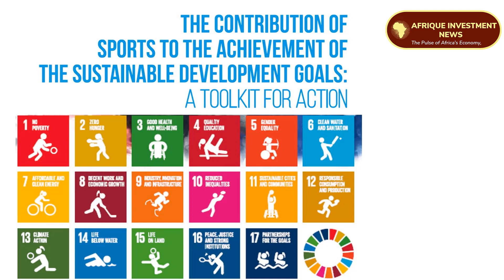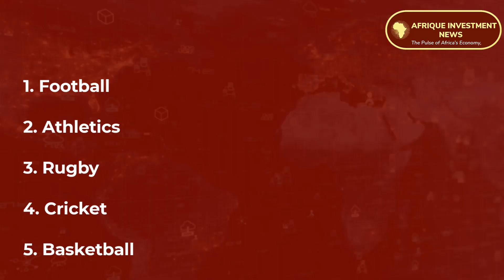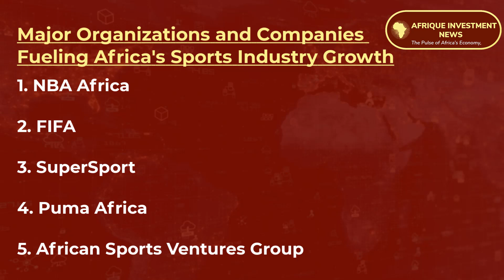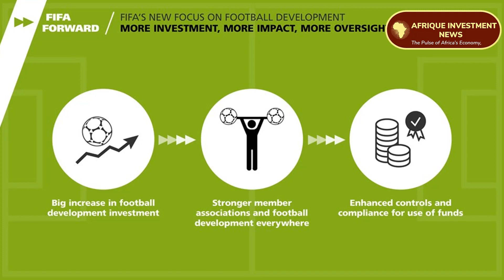Africa's Sports Industry.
In the dynamic landscape of African sports, a wave of innovation and entrepreneurship is reshaping the game. As the global demand for African sports talent soars, ingenious minds across the continent are forging new paths in the business of sports. 🚀 This surge isn't just about wins and trophies—it's about empowering athletes to reach new heights of success and prosperity. 🌟

From the towering dreams of our youngest population to the UN's visionary 2030 Agenda, sports are catalyzing development and fostering equality across Africa. 🌱 Whether it's football's electrifying rhythm, athletics' triumph on the world stage, rugby's fierce spirit, cricket's rising crescendo, or basketball's soaring ambition—Africa's love for sports is painting a canvas of dreams. 🎨

Meet the powerhouses shaping Africa's sports narrative:

🔥 NBA Africa: The NBA's slam dunk investment in Africa is a testament to its commitment. From the Basketball Africa League (BAL) to grassroots programs, they're crafting a legacy of court-side excellence.

⚽ FIFA: With a goal to boost African football, FIFA's Forward Program scores big by funding stadiums, training hubs, and youth development. They're truly kicking off change!

📺 SuperSport: Broadcasting dreams to every corner, SuperSport's coverage champions a continent-wide passion for sports. They're making sure everyone gets a front-row seat.

👟 Puma Africa: Puma's iconic roar echoes across African fields. By partnering with national teams and athletes, they're stitching together a vibrant tapestry of sportsmanship.

🌍 African Sports Ventures Group: They're more than investors—they're architects of sports ecosystems. From academies to leagues, they're building arenas of opportunity.

Investing in Africa's sports industry isn't just about scoring financial gains—it's about sowing the seeds of local talent, nurturing economies, and crafting a legacy that generations will cherish. 🌱⚙️ As the sun rises on a new era of African sports, remember, the game-changers of today are the champions of tomorrow. 🏅

Join the journey. Invest in the dream.